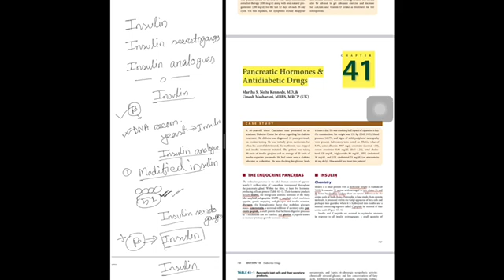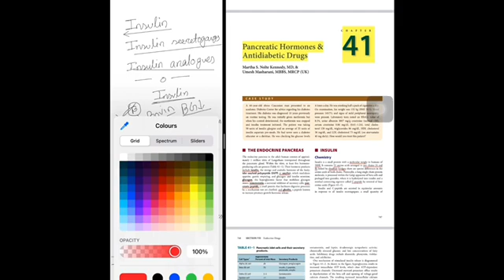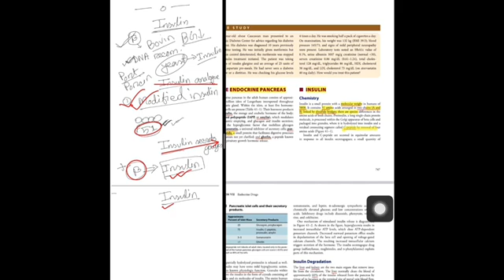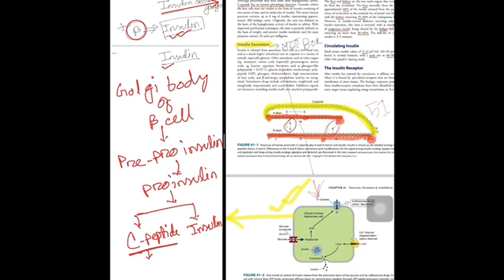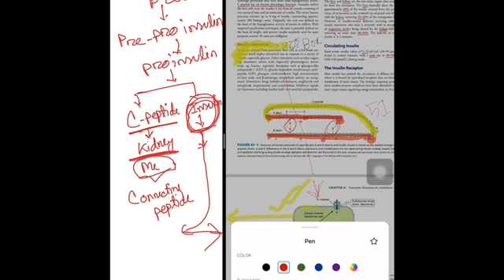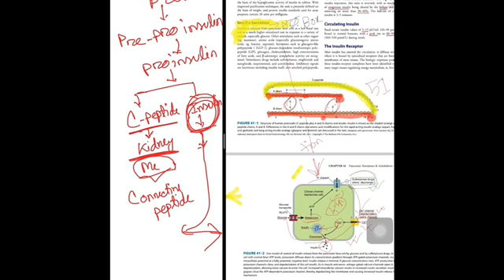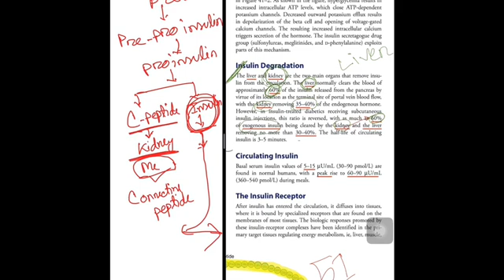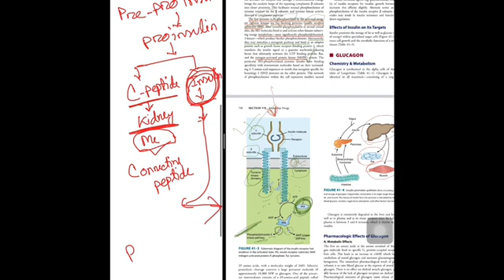INSULIN AND ITS ANALOGUES//Study Ketzung in bangla-2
In this video you find a shortcut and lubricative way of studying Ketzung review on clinical pharmacology and therapeutics.